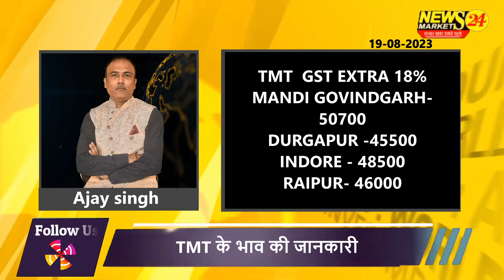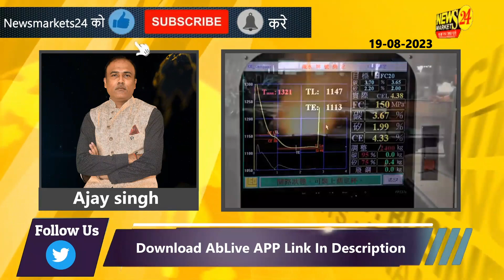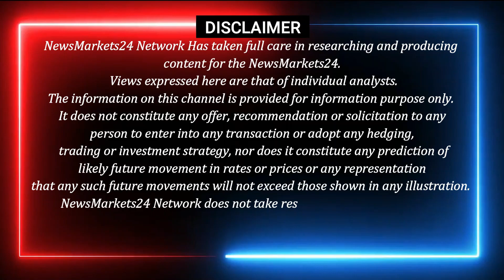लोहे सरिये में आयी जबरदस्त तेजी || सरिया का रेट || Today loha rate || NewsMarkets24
YOUR QUERY
लोहा सरिया में आएगी तेजी
आज का लोहा सरिया का रेट जाने
लोहा सरिया में कितनी तेजी आएगी
लोहा सरिया में आएगी जल्द तेजी
लोहा सरिया में इस हफ्ते आएगी और तेजी
क्या लोहे में फिर से तेजी आएगी ?
लोहा स्क्रैप और सरिया में कितनी तेजी आएगी
क्या लोहा सरिया बाजार में आएगी तेजी
क्या लोहा इंगोट में फिर से तेज़ी आएगी
आज का लोहा का रेट
लोहा इंगोट में फिर से तेजी बनेगी !
लोहा सरिया में तेजी ?